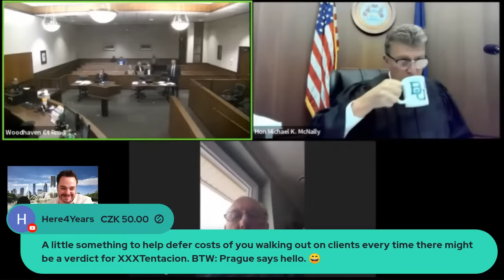Wild Court Moments #327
Good stuff

Camera
The new microphone! (Blue Yeti)

intro
Song: Xenogenesis
Artist: TheFatRat